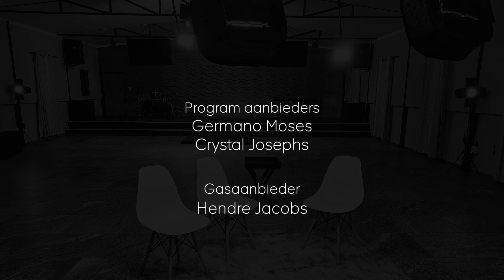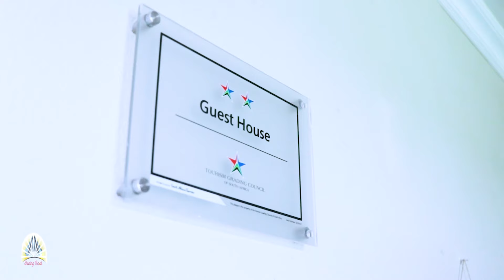'n Ware Getuienis - Seisoen 2: Episode 6 | Christopher Minnie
'n Ware Getuienis - Seisoen 2: Episode 6

Hierdie week het ons vir Christopher Minnie as ere Gas om sy getuienis met ons te deel.

Mag dit u seën en u opnuut moed laat skep in die God wat spesialiseer in wonders.

Germano Moses en Crystal Josephs
Aanbieders